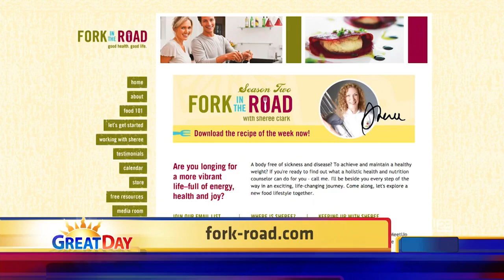Sheree Clark on Great Day Live: Low Glycemic Sweeteners 2-4-16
Sheree helps us find alternatives to higher glycemic sweeteners.  Options she talks about include monkfruit or lakanto, xylitol and stevia. She made a walnut milk using cinnamon flavored stevia and a dehydrated coconut cookie sweetened with xylitol.